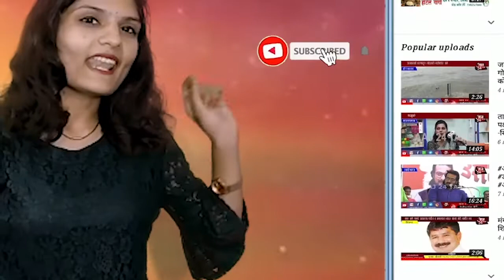भिगवण जलाशय परिसरात पर्यटन क्षेत्रात युवकांना रोजगार संधी- हर्षवर्धन पाटील